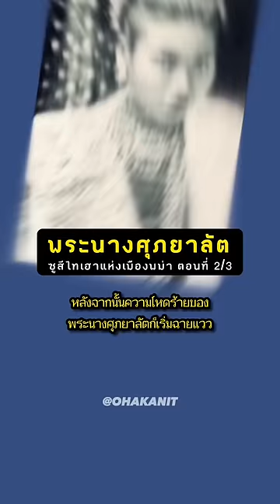พระนางศุภยาลัต ซูสีไทเฮา แห่งเมืองพม่า ตอนที่ 2/3